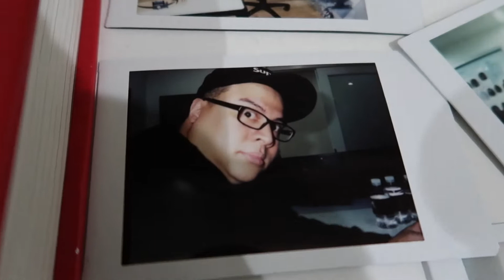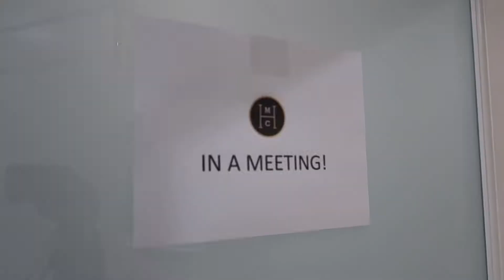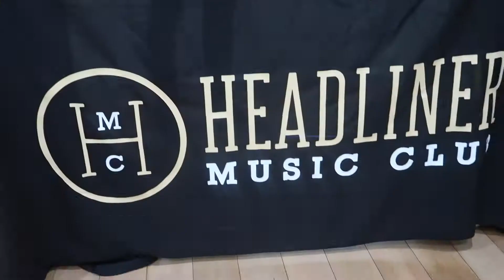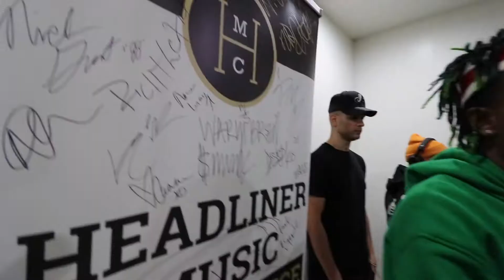A WEEK IN LA W/ ERIC DLUX, TRAVIS SCOTT, QUAVO, RICH THE KID & BOBBY BRACKINS.. (VLOG 63)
JAN 8TH-12TH 2018! 1ST WEEK IN LA THIS YEAR! TONS OF EVENTS WITH HEADLINER MUSIC CLUB! RICH THE KID CAME AND BOBBY BRACKINS BY THE STUDIO! AVENUE WITH TRAVIS SCOTT QUAVO AND CHASE B! AND WE  DID A WHOLE LOT OF FUCKING AROUND ON THE BLOCK! ENJOY!

HEADLINER MUSIC CLUB HOODIES AVAIL AT

SNAPCHAT AT: FIVESKI

OTIS REDDING "CIGARETTE AND COFFEE"

ANDREW APPLEPIE "PERFECT CIRCLE" "FOR MUM"

20SYL "KODAMA"